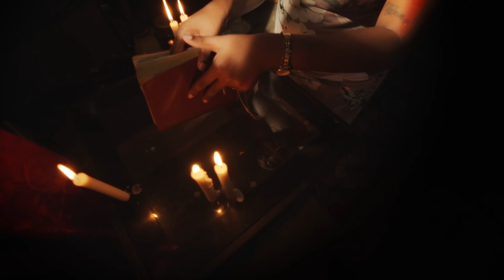Chamaco - Flow Kilero (Video Oficial)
Prod. LH, Johnny Jey B, Crissy

Video By: ''Climax Studios''
Dir: @JesusObandoFD